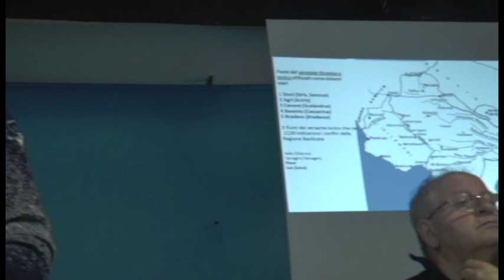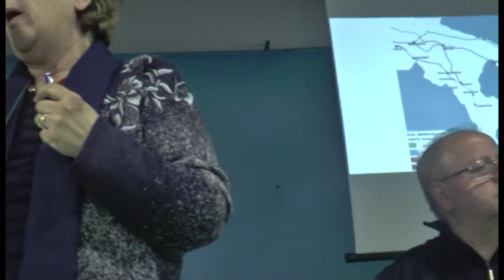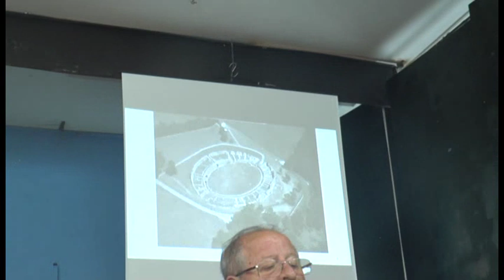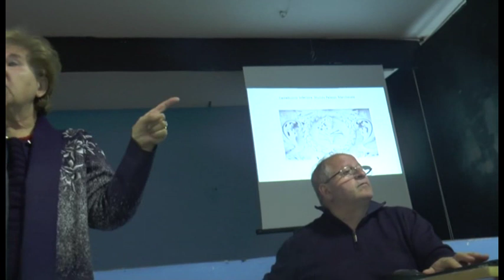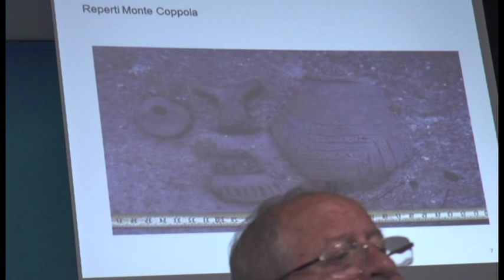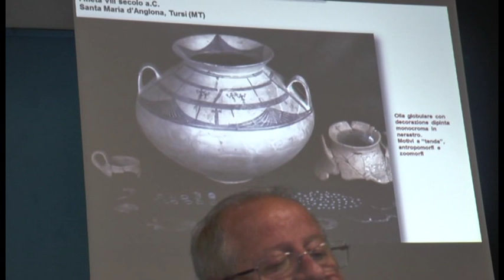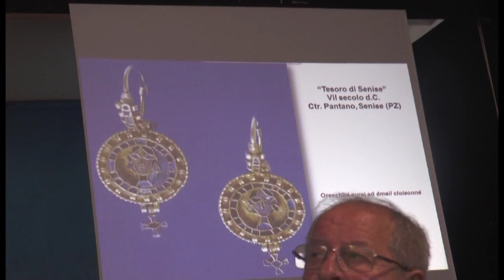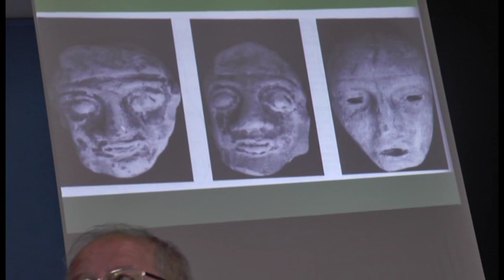Latronico: presentazione libro Elisa Conte (2019)